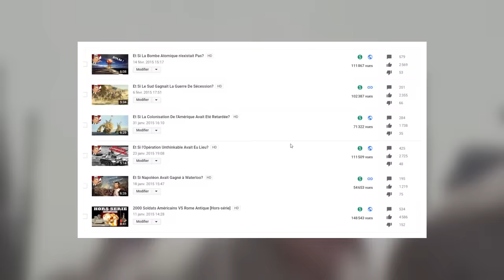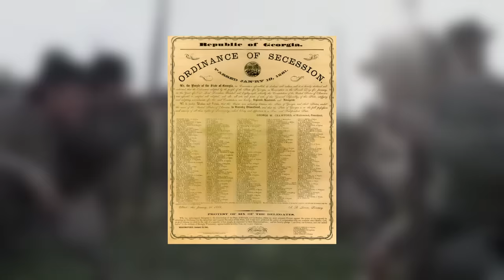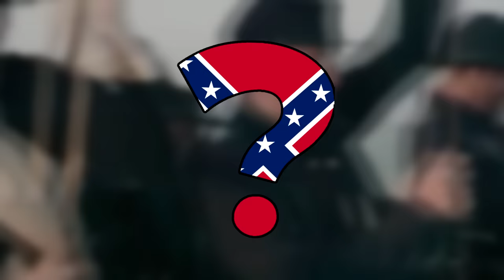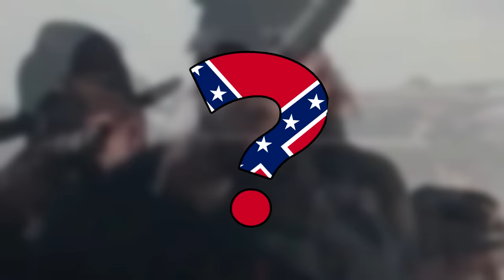Et Si les Confédérés Avaient Gagné la Guerre de Sécession?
Aujourd'hui on va voir ce qui aurait pu se passer si la confédération avait gagné la guerre civile américaine !

N'hésite pas à me suggérer des scénarios dans les commentaires.

Musiques utilisées:
The Stanley Parable OST - Introducing Stanley
american-civil war - hog eyed man
The Stanley Parable OST - Informing Stanley
The Stanley Parable OST - Exploring Stanley
Hearthstone Kobold and catacomb theme
American civil war music - Fifes and Drums
John Malcolm - Non Stop
Estancia - Red Dead Redemption Soundtrack
City Night Drive 5 - Håkan Eriksson
City Night Drive 4 - Håkan Eriksson

SOURCES:
Plan confédérés de conquête de l'amérique latine:
May, Robert E. (1973). The Southern Dream of a Caribbean Empire, 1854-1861